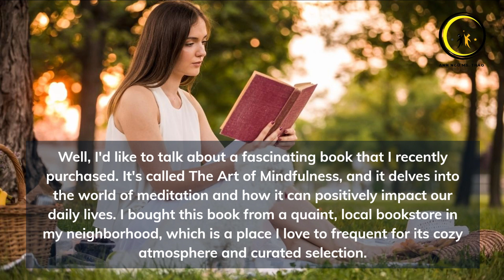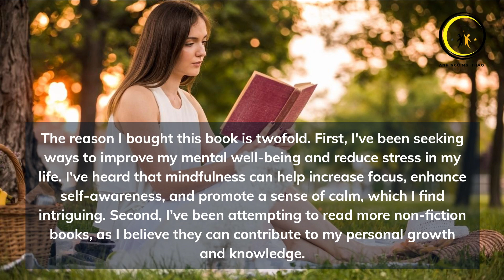IELTS SPEAKING PART 2 TOPIC: DESCRIBE SOMETHING YOU HAVE BOUGHT RECENTLY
VIDEO TRANSCRIPT:

Well, I'd like to talk about a fascinating book that I recently purchased. It's called The Art of Mindfulness, and it delves into the world of meditation and how it can positively impact our daily lives. I bought this book from a quaint, local bookstore in my neighborhood, which is a place I love to frequent for its cozy atmosphere and curated selection.
The book cost me around $20, which I believe is a reasonable price for a well-written and beautifully designed hardcover. I was attracted to it not only because of the visually appealing cover but also due to the compelling reviews I had read about it online. My interest in mindfulness and meditation has been growing, and I felt that this book could provide me with valuable insights and techniques to practice.
The reason I bought this book is twofold. First, I've been seeking ways to improve my mental well-being and reduce stress in my life. I've heard that mindfulness can help increase focus, enhance self-awareness, and promote a sense of calm, which I find intriguing. Second, I've been attempting to read more non-fiction books, as I believe they can contribute to my personal growth and knowledge.
Since purchasing the book, I've been using it to guide me in my daily mindfulness practice. Each chapter introduces new meditation techniques and offers practical exercises that I can easily incorporate into my routine. The book has become an indispensable resource for me, as I can refer to it whenever I need guidance or inspiration for my mindfulness journey.
In conclusion, The Art of Mindfulness has been an excellent addition to my library, and I'm genuinely grateful for the positive impact it has had on my life. I look forward to exploring more books on the topic and continuing to deepen my understanding of mindfulness and meditation.

We recommend top-notch IELTS books to supplement your preparation. Explore these highly-rated resources:

1. Rachel Mitchell's IELTS Books:
2. Johnny Chuong's IELTS Books:
3. Matthew Roberts' IELTS Book:
4. Linda Hill's IELTS Book:
5. Ace the IELTS Exam Guide:
6. IELTS Academic Vocabulary Book:

Don't miss out on our future lessons! Your English proficiency is just a click away!

Join us, and let's build a stronger, more confident you through the power of English! 🌍💬